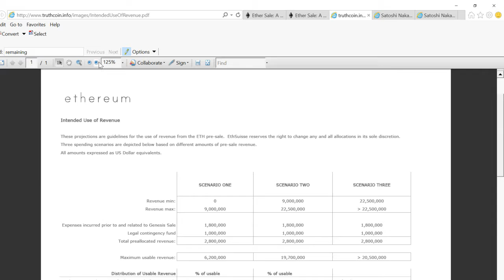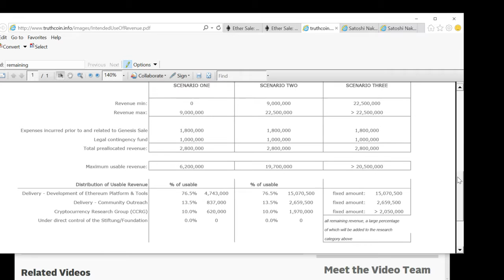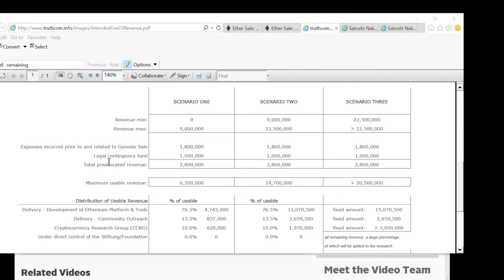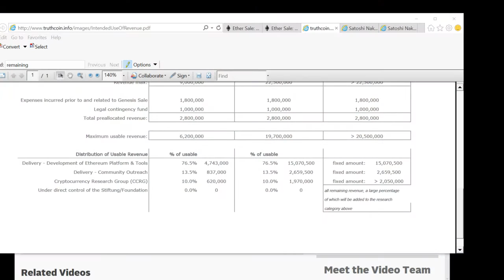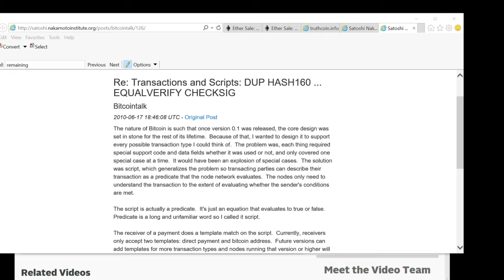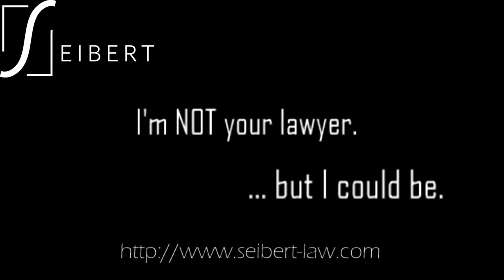ImNOTYourLawyer Episode 2 2-17-2017 Part 3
Is Ethereum a Security? With Paul Sztorc.